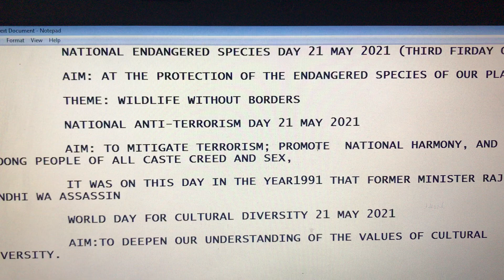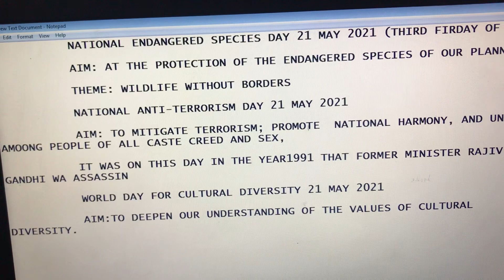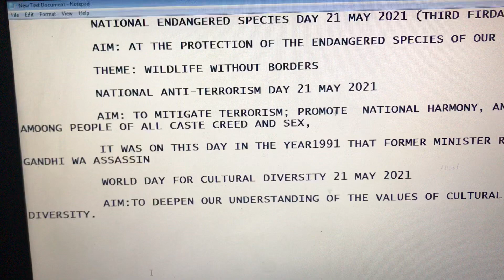IMPORTANT DAYS CELEBRATED 21MAY.